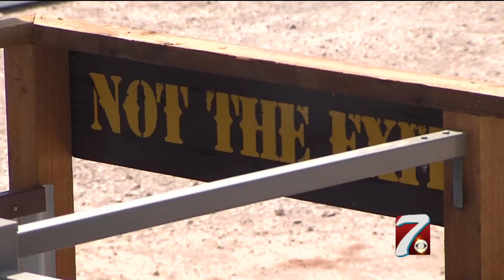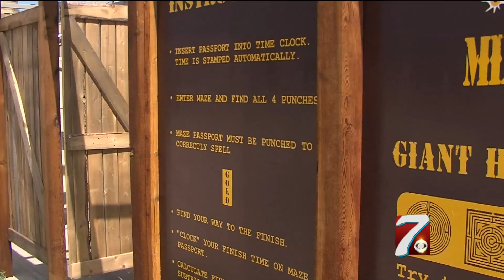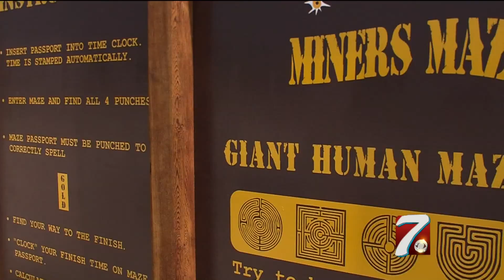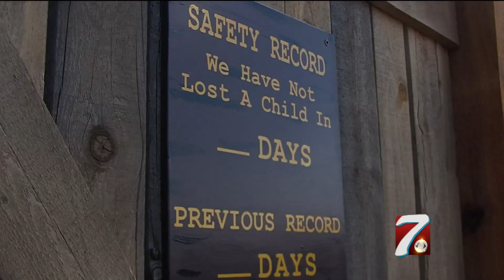Lack of Permit Puts Permian Basin Theme Park on Hold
MIDLAND - You may not have heard about the Permian Basin’s newest amusement park coming to the area, but it’s one that can be found in large cities all over the country. It’s called the Miners Maze and was set to open in Midland County July first, but city regulations have put a halt to construction
Maybe you’ve seen them before, perhaps at the Fort Worth Stockyards, or in Albuquerque or Denver…they’re life size mazes meant to confuse and entertain.
“Do I go here, do I go here, or do I go here?” said maze owner Ricky Hickey as he led CBS 7 through the maze.
Now, the attraction has made its way to the Permian Basin dubbed as the “Miners Maze.”
“I stumbled across this out in California and I thought ‘wow’ and once I got to rolling with it I realized how fun it was,” said Hickey.
For years it’s been Hickey’s dream to build something that would make Permian Basin kids say ‘wow that’s amazing,’ but unfortunately his dream has hit a wall.
“It’s out of my control and it’s not right because I should be in control of what I own,” said Hickey.
Even though Hickey lives in the County, his home sits within the extraterritorial jurisdiction of the City of Midland.
Within five miles of the city limits, County residents must still follow certain regulations and ordinances to make sure the quality of life within the city remains ideal. Hickey’s holdup is a permit for a septic tank.
“It’s not a bar, it’s a good thing,” Hickey said with tears in his eyes.
“We have no problem or objection to his proposed project at all, it’s just that we have to go through the formalities,” said Midland director of development services Charles Harrington.
Hickey’s dreams are similar to the Miners Maze already well established in Colorado with rock walls, a train and a bungee jump.
“We want to make it to where they will come out here and make some memories and they will have a blast,” said Hickey.
But without the city’s proper permits, Ricky’s investment of already 400 thousand dollars is placed on hold, and the Permian Basin’s newest attraction will be pushed to open towards the end of summer.